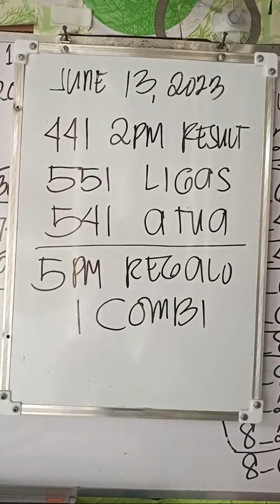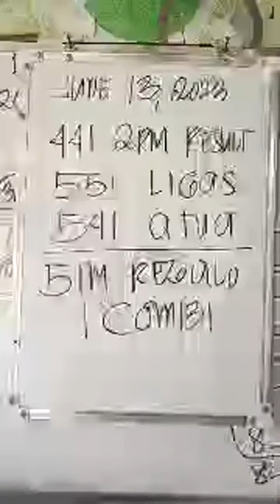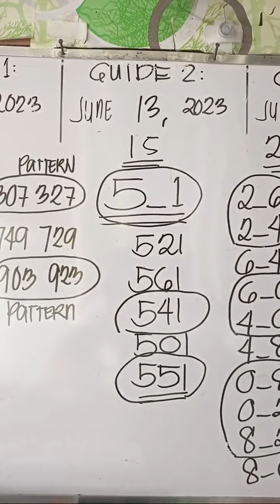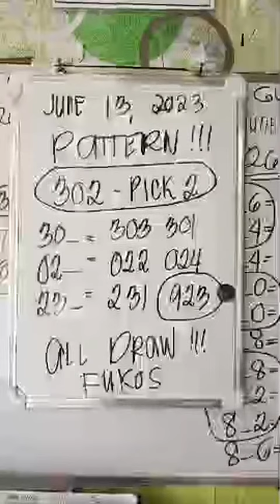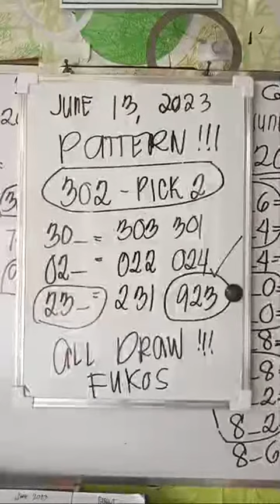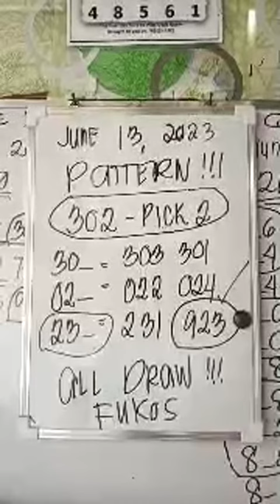[LIVE] ELMER TV , 5:00 PM 3D Lotto Guide June 13, 2023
Elmer Damuag Master Swertress Guider